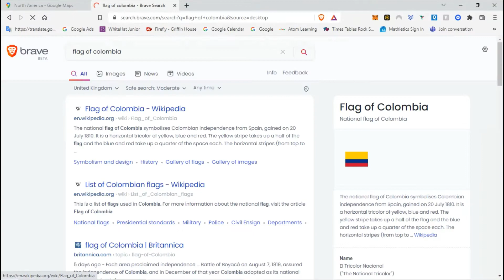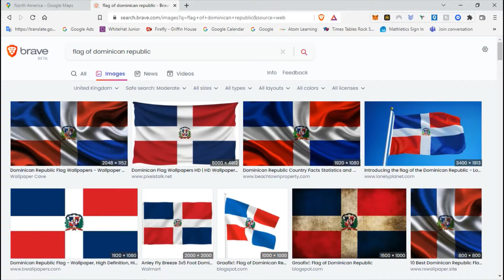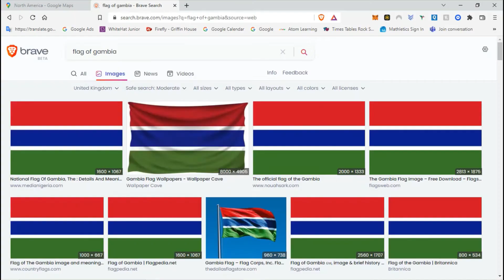Flag Mapping: North America and Neighbours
Hello... sorry for the huge and exasperating break. Took sooo long that I'm 10 years old now! hip hip hooray Today the continent that I'm flag mapping is North America! I demand that you enjoy it. HAHAHAHAHAHAHAHAHAHAHAHA